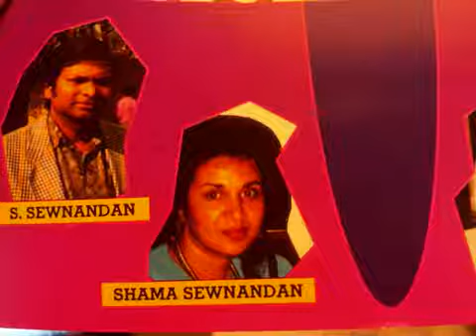ustadin Shama Sewnandan ji & Sridath Sewnandan ji ( Baithak gana Community)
Elk land waar Baithak Gáná in ere wordt gehouden krijgt een ereplaats op het platform.
Volg Baithak Gáná Community op Facebook, instagram en tiktok
Ook stimuleren we de inzet van Artiesten met liefde voor kunst en cultuur !
Onze grootste passie ligt natuurlijk bij Baithak Gana en daarom deze Youtube Kanaal BaithakGana Community & Facebook  PAGINA
met info over..
- Baithakgana
 - muziek instrumenten
 - lyrics /songteksten
 - style uit de verschillende landen...
 - Artiesten (verjaardagen / overlijden) BIOGRAFIE
 - Geschiedenis
Wij zijn dagelijks (Vrijwillig )bezig met alle info  verzamelen en zullen ons altijd blijven inzetten voor  het behoudt van Baithakgana!
wij zijn Denkers, Doeners en Dromers en verbinden merken, mensen en momenten.
Team Baithak Gana Community !

♩ ♪ ♫ ♬ ♭ ♮ ♯ Delen /Share
♩ ♪ ♫ ♬ ♭ ♮ ♯ Liken
♩ ♪ ♫ ♬ ♭ ♮ ♯ comments
is liefde voor BaithakGana Community tonen..
💜Wij bedanken u vriendelijk voor uw tijd en de hulp💜

Baithak gana Community & MissRoshny's Infotainment Crew
👑Family & Friends , Baithak Gana liefhebbers
👑Sudhier Nannan ji
👑DjPrako & Dhirin jawahir ,
👑MiszRatna  MisZ Anupma & BaithakSisters&Co👑
👑Soerin Ramkhelawan ji & Sr Music crew👑

Nodig jij je Familie & vrienden ook uit om onze Youtube Kanaal te liken? Alvast Bedankt 🙏😘
All photos, video, lyrics, tracks on this website are owned by Baithak Gana Community (MissRoshny's Infotainment).
These may NOT be reproduced, copied, published, stored, modified or used in any form, online or offline, without prior written permission from the owner MissRoshny's Infotainment